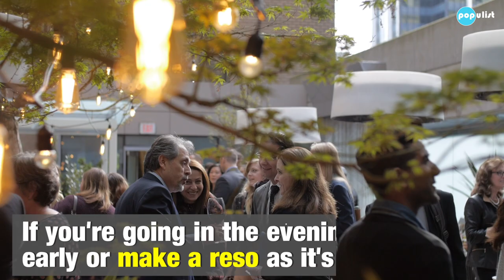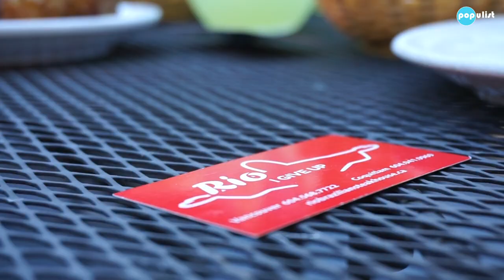Best Rooftop Patios in Downtown Vancouver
We may not have quantity, but we have quality. Here are the best rooftop patios in downtown vancouver to make the most of summer.

1. D/6 Bar & Lounge
Address | 39 Smithe Street, Vancouver

2. Reflections: The Garden Terrace
Address | 801 W Georgia Street, Vancouver

3. The Roof at Black + Blue
Address | 1032 Alberni Street, Vancouver

4. Joe Fortes
Address | 777 Thurlow Street, Vancouver

5. Rio Brazilian Steakhouse
Address | 1122 Denman Street, Vancouver